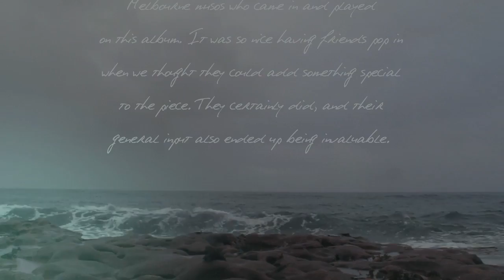Missy Higgins - Making of OZ Album (Part 3)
Taken from the album “OZ"

Produced, filmed and edited by Michelle Dunn for Michelle Dunn Photography.